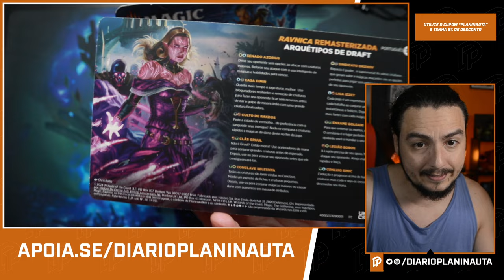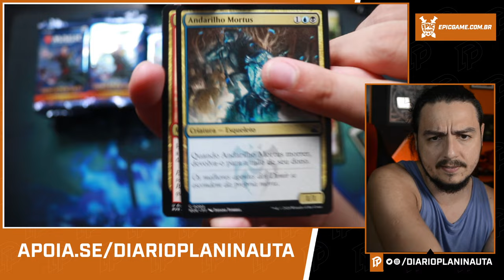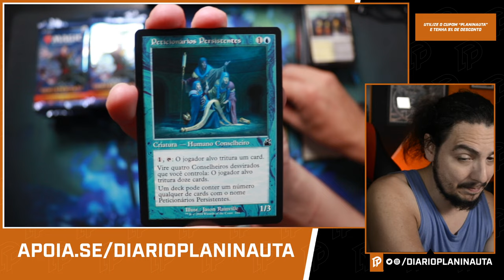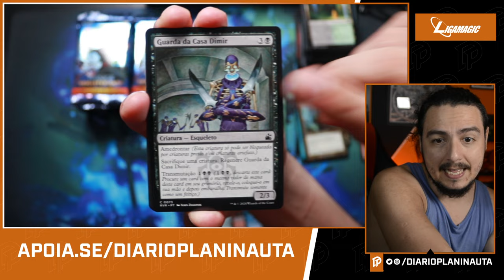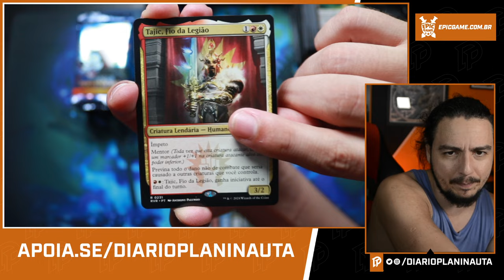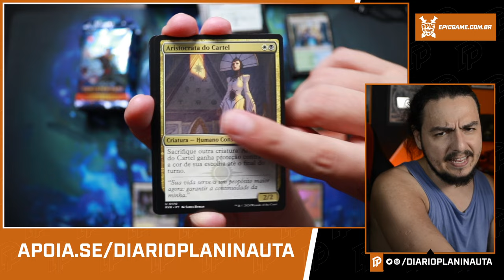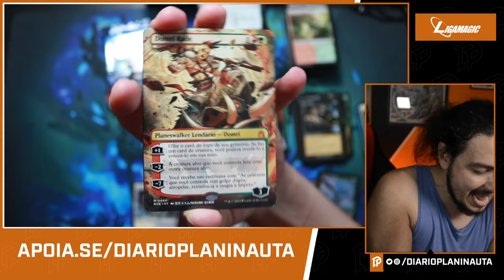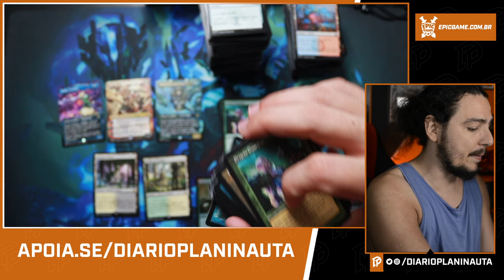RAVNICA REMASTERIZADA DRAFT BOOSTER BOX UNBOXING